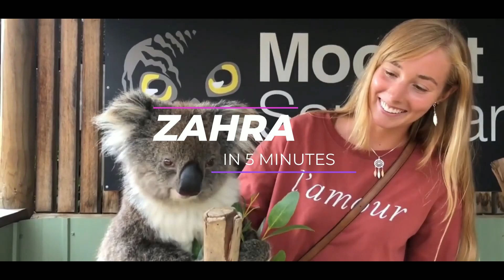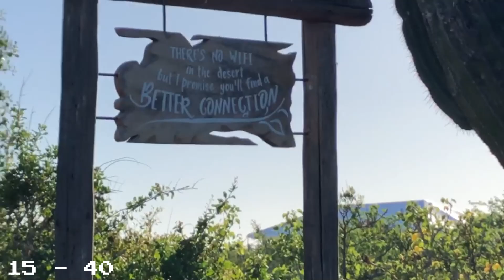I Rode a Camel in Mexico??? Mexico Cruise part 1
The trip contiunes on to South Amercia :D Who would have thought you could ride camels along the Mexican coast and see whales too?!?! Just incredible, nothing tops this experience. So much fun but also very expensive lol.
Reality series about my life with a funny twist! I will be sharing with you all the stuff I'm passionate about and enjoy doing! Hope you LOVE - ALL of it!!!